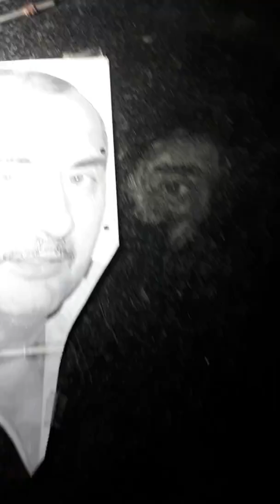Как нарисовать портрет на граните 4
Этап третий. Гравируем портрет по царапинам.